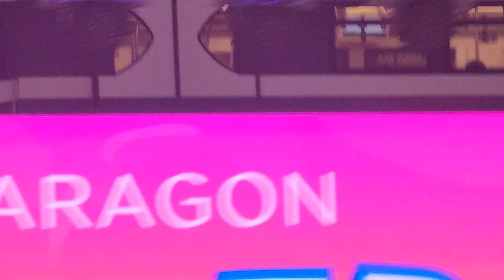เจมีไนน์-โฟร์ท ช่วง Talk งาน SiamParagonSummer2023xGF |230412​